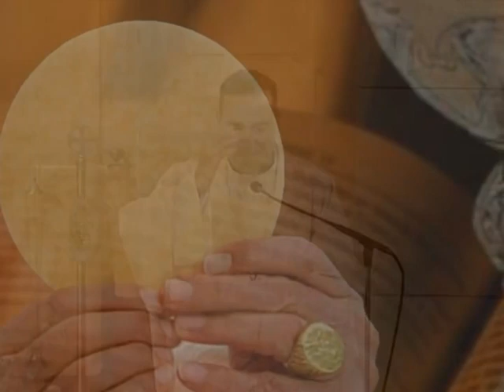La Santa Misa de hoy | Viernes, II semana de Pascua | 24.04.2020 | Magnificat.TV